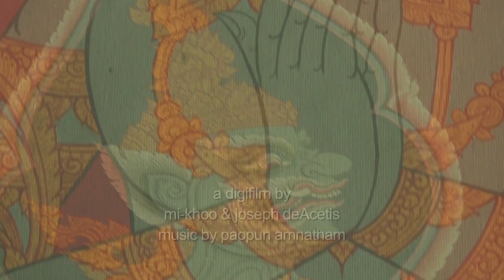Travel to the Arts of Thailand -- The Painter of Viroj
PAINTER

Travelers will see many works of Classical Thai painting inside Buddhist temples and palaces of the royalty.  Murals present idealized scenes and stories from the life of the Buddha.  Walls also display imagined images of the three worlds  --- heaven, earth, and hell.

Thai artists presented the subjects in two dimensions without perspective. The size of each element in the picture reflected its degree of importance.  Principle elements are isolated.  This eliminates perspective.

In temples, the artists worked to draw Thais to Buddhism through the beauty and dignity of the paintings.  The walls of images also served to educate Thais in the history of Buddhism.

Modern artists work within traditions --- and introduce new contemporary elements.  Fortunate travelers will have the opportunity to visit sites throughout Thailand to view the ancient, traditional, and modern.